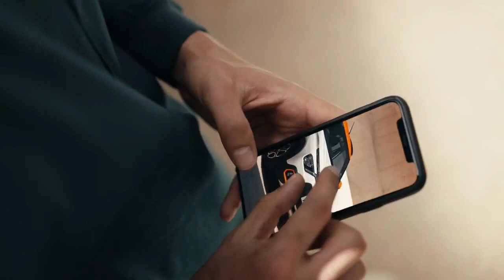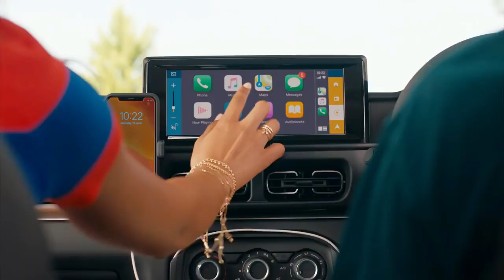New Citroën C3